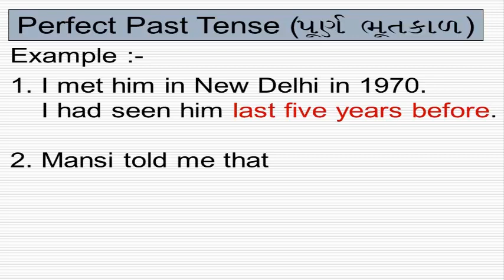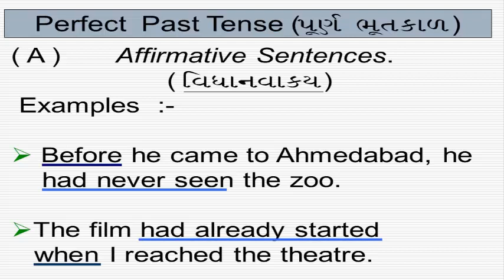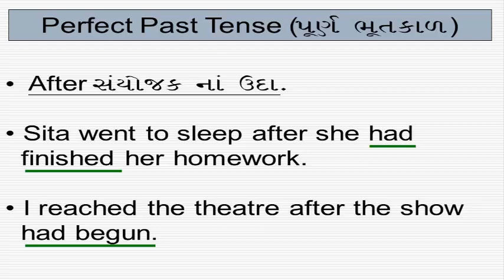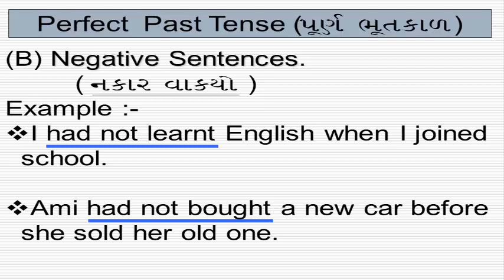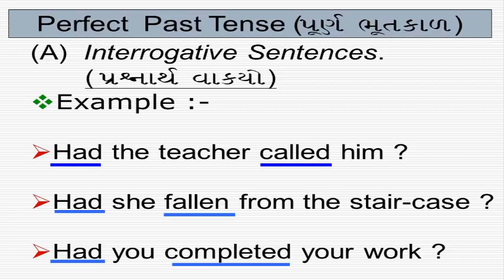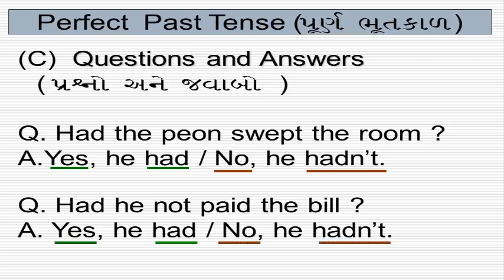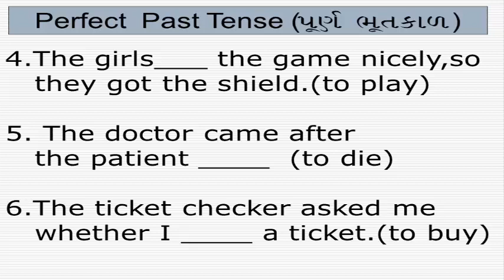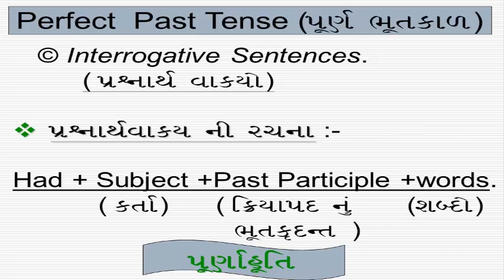The Perfect Past Tense Part-2 { પૂર્ણ ભૂતકાળ }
BISAG Channel પરનો મારો live telecast વીડિઓ.
પૂર્ણ ભૂતકાળ વિશેની વિસ્તૃત સમજ, દરેક પ્રકારની વાક્યરચના હકાર, નકાર અને પ્રશ્નાર્થ ની ઉદાહરણ સાથે સમજુતી આ કાળમાં વિવિધ સંયોજકો નો ઉપયોગ.